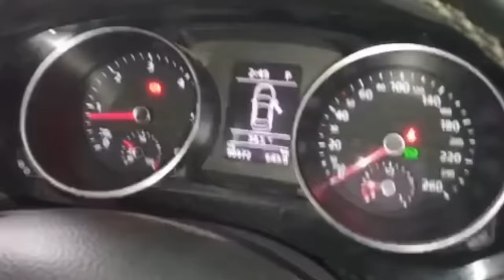50 dashboard warning light meaning with reason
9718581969 Tuesday call only 5PM to 6PM

All dashboard warning light explains
All dashboard warning light meaning with reason

puri details me samjhege ki ye warning light kyu aati hai ?
aur eske aane ka karan kya hai?
chalti gadi me ye warning light aaye to kya kare?
full details on all dashboard warning light.